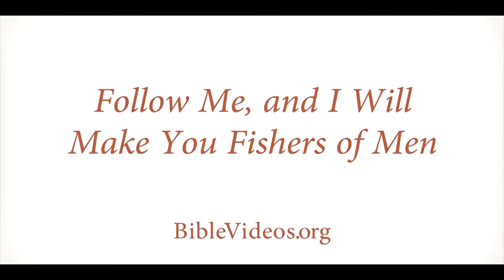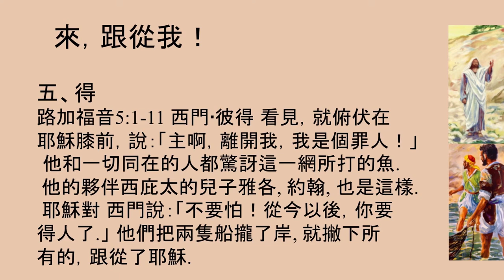講道 20201101 來跟從我（馬太福音4:18-22）